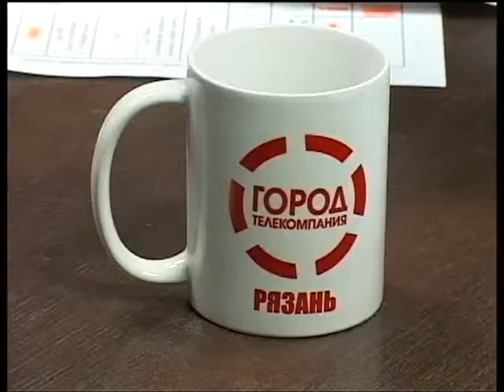Подробности 29.12.14 Вера Глонти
Министр социальной защиты населения Рязанской области